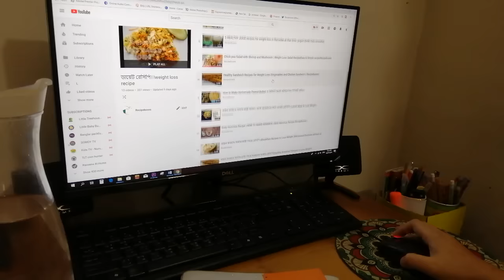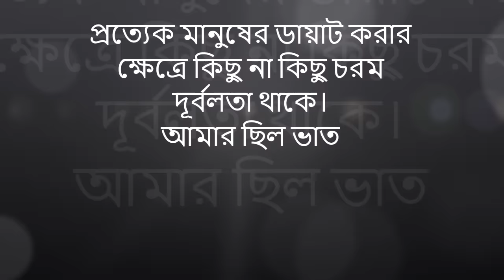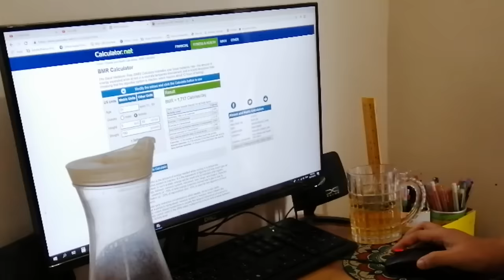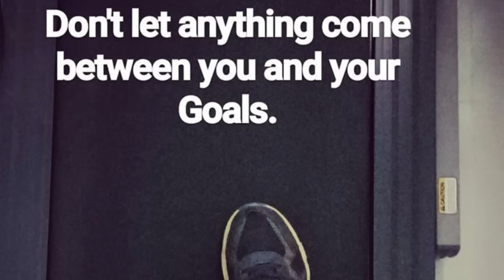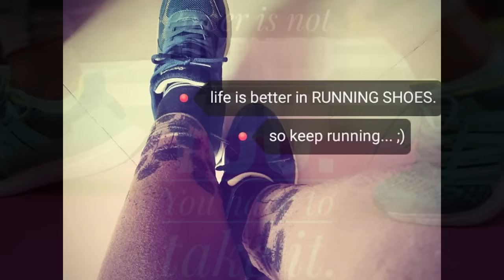মা হবার পর আমি কিভাবে ওজন কমিয়েছি??|| How I lost my pregnancy weight after C- section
আমার ওজন কমানোর বাস্তব অভিজ্ঞতা শেয়ার করেছি ,আশাকরি আপনাদের কিছু হলেও আইডিয়া হবে।
ক্লিক করুন। তাহলে প্রতিবার আমি নতুন ভিডিও আপলোড করলে নোটিফিকেশন পেয়ে যাবেন।আমার চ্যানেলে প্রতি সপ্তাহে নতুন নতুন ভিডিও আপলোড হয়। আমি, হেলথ টিপস, ওয়েট লস টিপস, রান্নাবান্না, নিয়ে ভিডিও আপলোড করে থাকি।
যারাই কম সময়ে ওজন কমানোর ব্যাপারে আগ্রহী তাদের আগে থেকেই জানিয়ে রাখি, ওজন কমানো মানে কিন্ত না খেয়ে থাকা নয়। এটি বরং আপনার শরীরের জন্য ক্ষতিকর। কারণ এতে পরবর্তীতে আরো কয়েক কেজি ওজন বেড়ে যাবার সম্ভাবনা তৈরি হয়।

2 HEALTHY JUICE recipes for weight loss in Ramadan at iftar time | yogurt Drink| Oats smoothie|